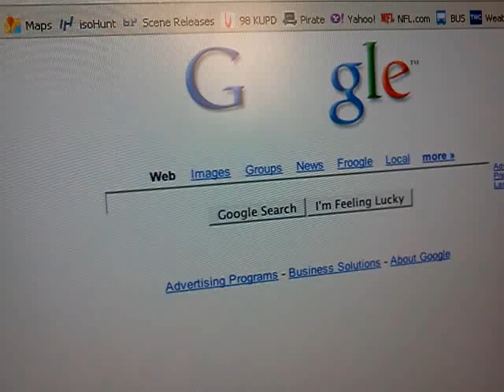30 Second Magic Trick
No video editing, straight from my camera to YouTube.  Thanks, I'll be here all week!